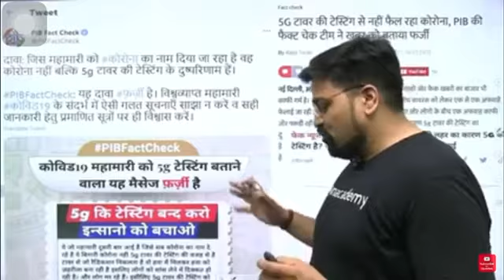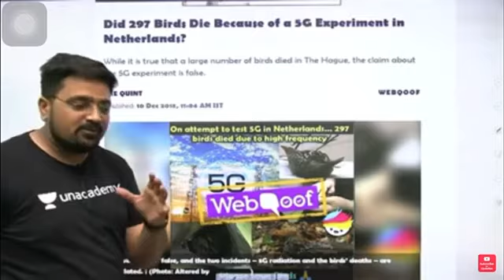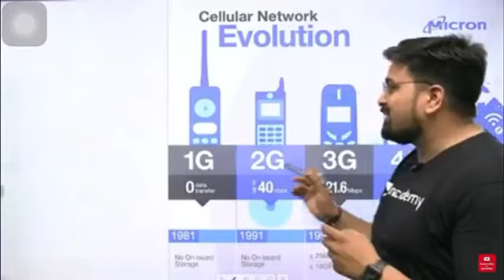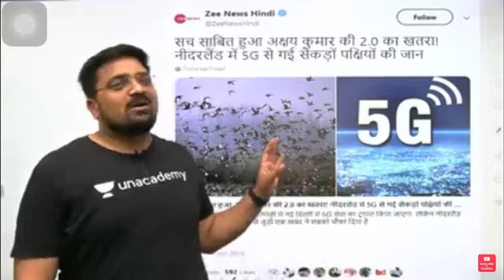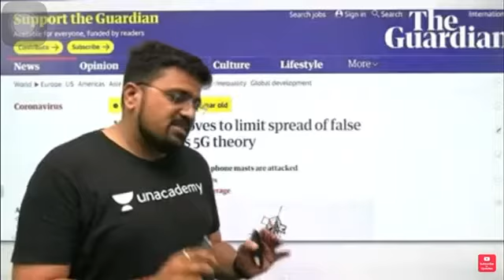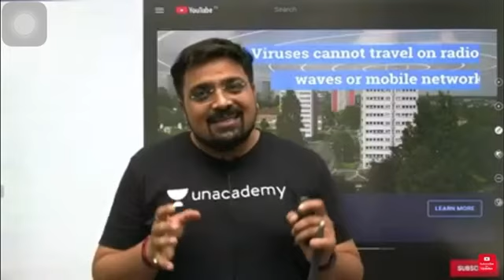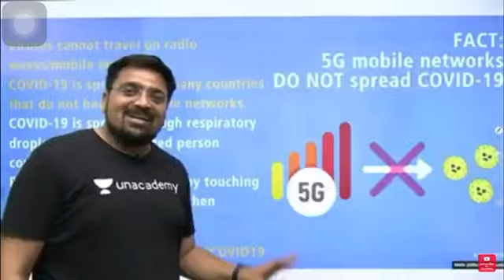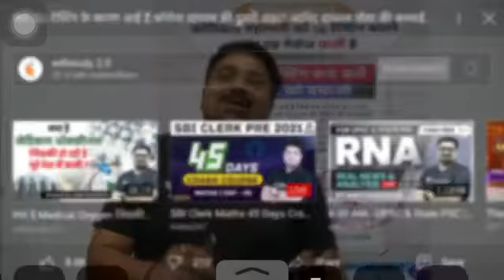क्या 5G तकनीक से कोरोना हो रहा है जानिए इस वायरल पोस्ट की सच्चाई